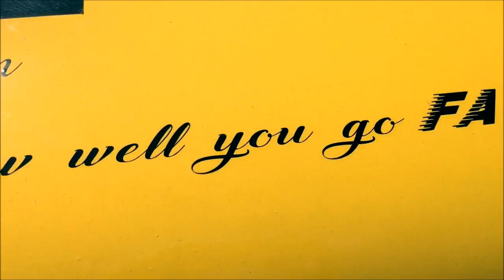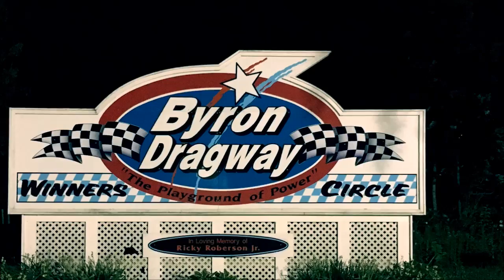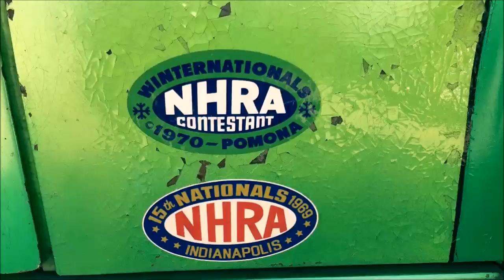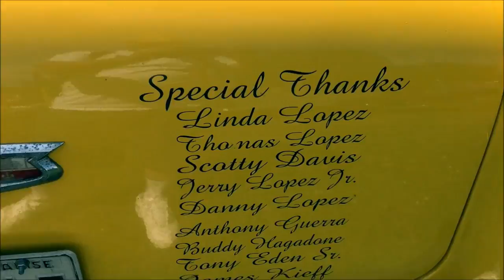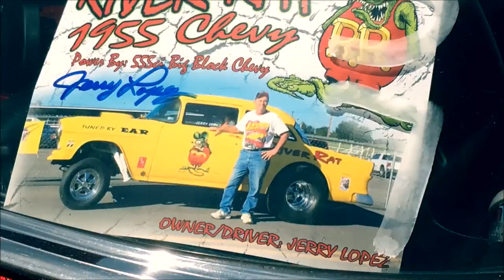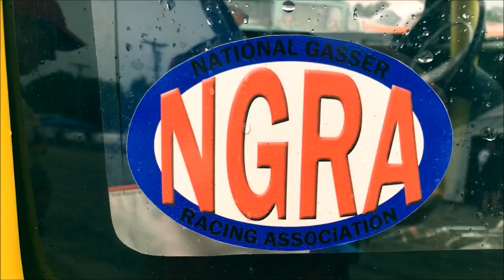MELTDOWN DRAGS 2017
A NO JIVE HOT ROD PRODUCTION in association with the (NGRA) NATIONAL GASSER RACING ASSOCIATION.